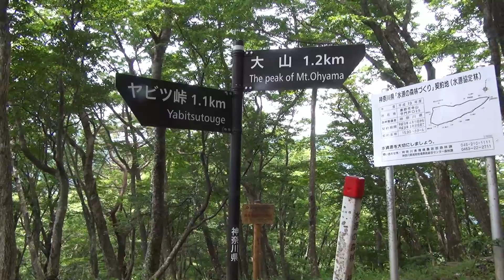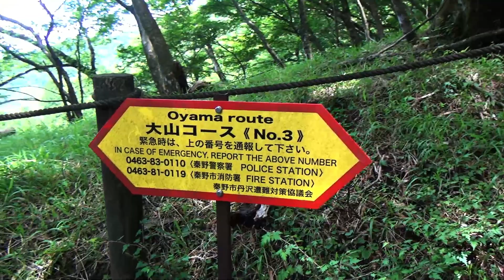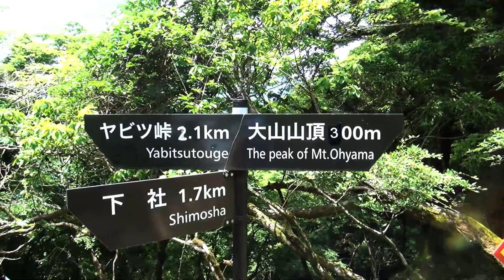第171番-4【女装 コスプレ】2022初夏の丹沢・大山を縦走、イタツミ尾根・鎖場～表参道【男の娘 登山】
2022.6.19に撮った動画です。
表情豊かで飽きさせないイタツミ尾根は鎖場もあります。
表丹沢に比べたら大したものでは無いものの、それなりに大変です。
それにしても登れば登るほど空気は涼しく爽やかになっていきます。